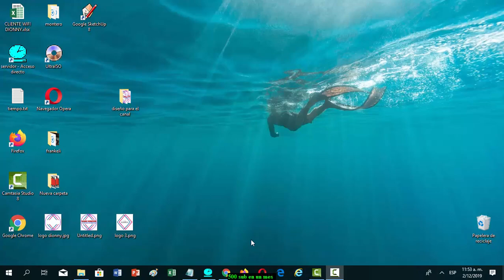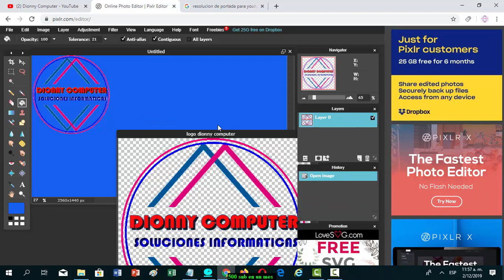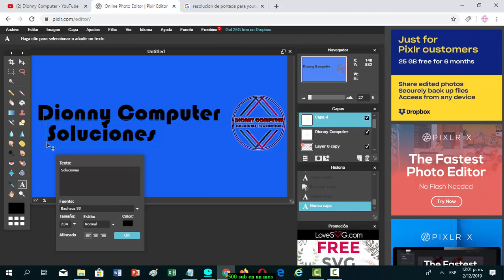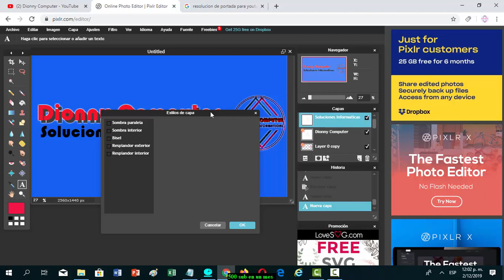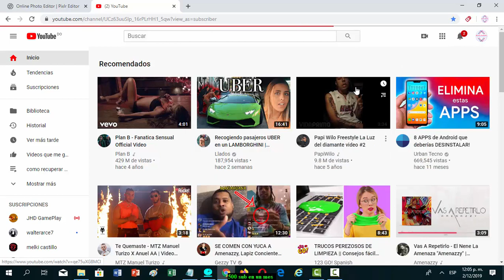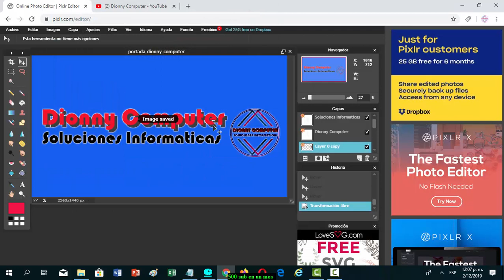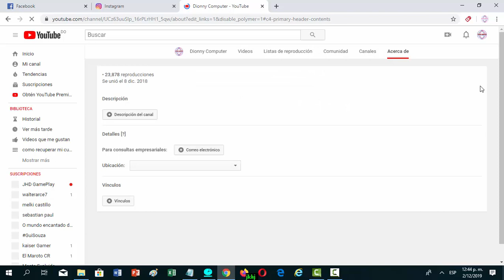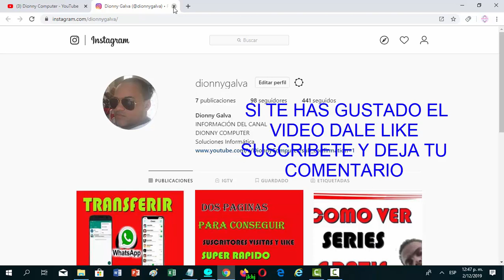Como Hacer una Portada para el Canal de Youtube 2020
Link de la pagina que utilice en este video en mi Blog

Hola que tal amig@ de Youtube hoy le voy a enseñar como hacer una portada para el canal de youtube también aprenderá como poner los iconos de tus redes sociales en la portada para que cuando alguien quiera ponerse en contacto contigo le sea mucho mas fácil

Este canal se hace con finalidad de ayudar a las persona a obtener soluciones  informática tanto en Windows como Android.
también se utilizara para impartir clases al publico en general completamente gratis
La información es para todos